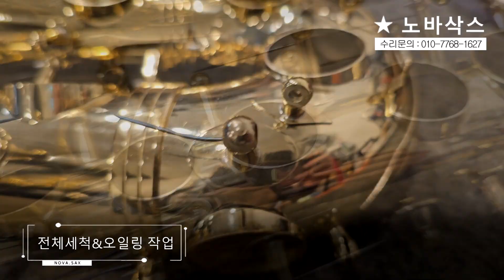수리한 악기가? 글루건과 셀락으로 패드를 붙였다고? / 셀마 슈퍼액션3 알토 전체수리 과정!